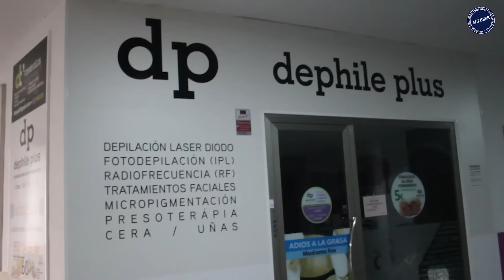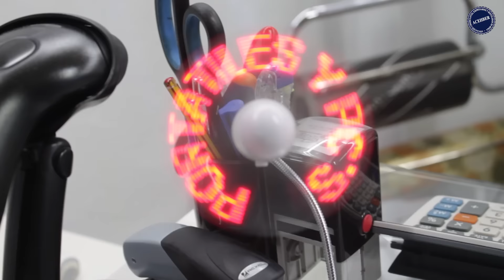I Noche en blanco de Berja